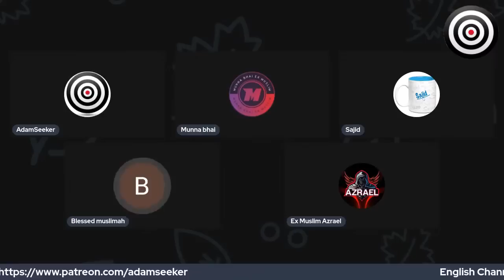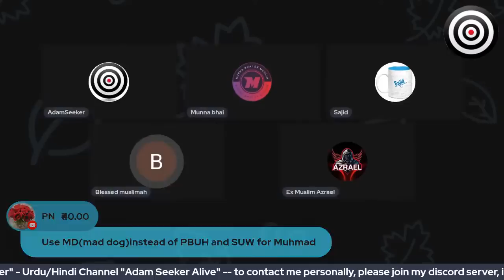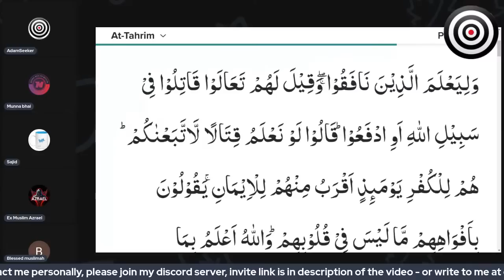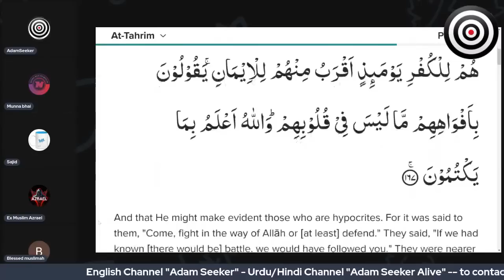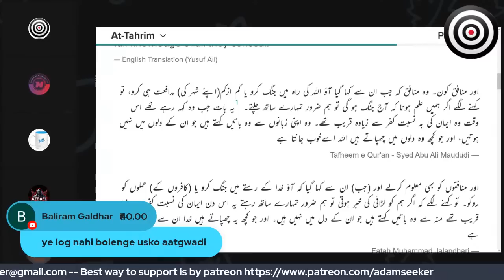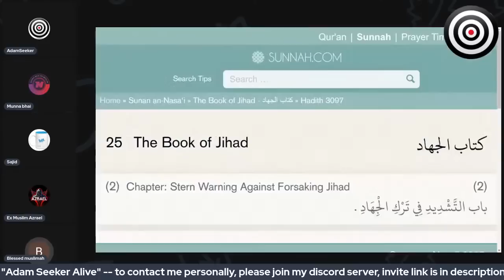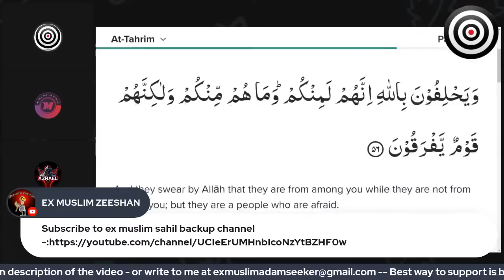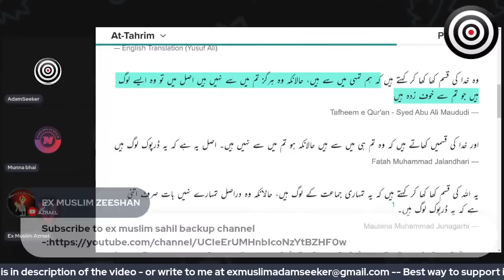मुस्लमान reaction देते है। पहले attack नही करते है ।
Support ex-muslims movement and youtubers for humanity

Credit - All Indian ex-muslims